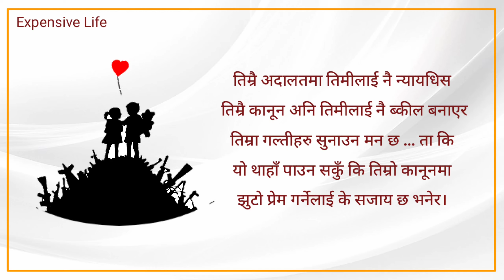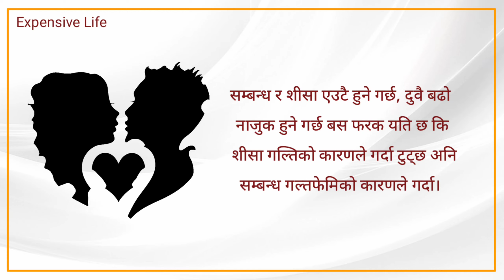मन छुने लाइनहरु | Quotes Nepali | Nepali Heart Touching Lines | भाग - ३८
Nepali Quotes | प्रेरणादायी भनाईहरु | Life Changing Video | Best Quotes | Expensive Life .

🌐Expensive Life is a YouTube channel, where you will find videos on:
-👉Nepali Quotes
-👉Motivational videos
© Our video content is allowed on a condition that we are provided due credits. In case of the violation of the above condition, we may pursue legal copyright.

   🇳🇵 •—S-U-B-S-C-R-I-B-E—•🇳🇵
✔️Hasstag
nepalitiktok nepal nepalibook audiobook nepalidialogue , LessonLearnInLife , मनछुनेलाइनहरु and QuotesNepal .

Xo. the best is yet to come. 😊.